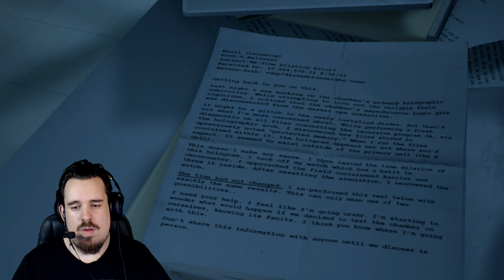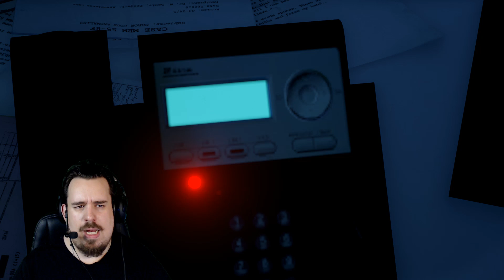Asemblance | ICH GEHE MIT EINEM SEX ROBOTER FREMD ! [03]| (german/deutsch/gameplay)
Let's Play Asemblance Deutsch Asemblance German Asemblance Gameplay Asemblance Walktrough Hellgaming